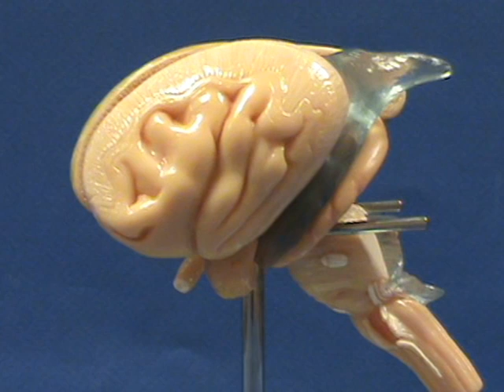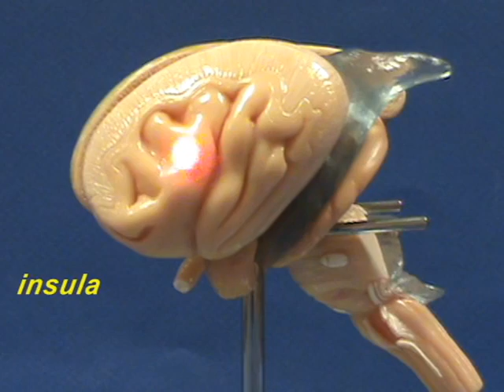Brain Stem Model - Insula & Corpus Callosum